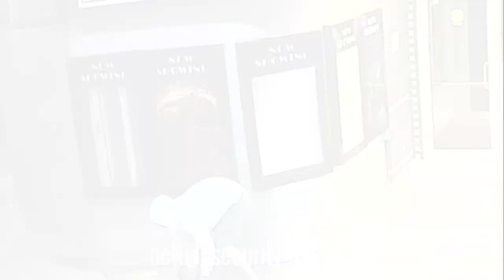‘The Barbie Heist’: Movie posters stolen from Oakville movie theatre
An Oakville theatre has created a humorous movie trailer-like video showing a man stealing its film posters in hopes that he will return them.

Film.ca shared the video containing security footage of a man taking the posters for Barbie, Teenage Mutant Ninja Turtles: Mutant Mayhem and Mission: Impossible – Dead Reckoning Part One from its display cases around 3:30 a.m. Sunday.

The video of the incident dubbed the “Barbie Heist” then shows the man opting to not steal posters for Oppenheimer and Haunted Mansion.

Film.ca says the estimated value of the stolen posters is $75.

The theft was not reported to Halton police as the theatre says it did not believe the incident was a “good use of the police’s time.”

It says the goals of the video are to get the posters back, “send a message that we are tired of being targeted” and not shy away from calling out those who steal from them.

Last year, Halton police charged two Toronto men accused of slashing screens at the same Film.ca movie theatre on Feb. 23, 2022.

Film.ca additionally says that though they have opted to not show the man’s face in the video, they do have a high-resolution photo should he not return the posters.

The man is seen wearing a white hooded sweatshirt, blue shorts and green Crocs. He was last seen fleeing the scene in a black hatchback.

Anyone with information regarding this incident or who has seen the suspect is asked to contact Film.ca.